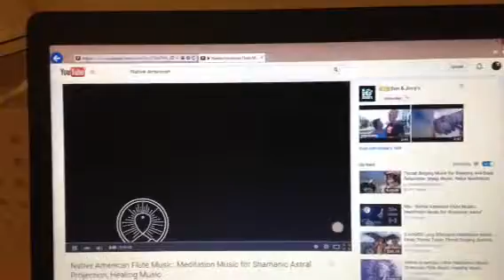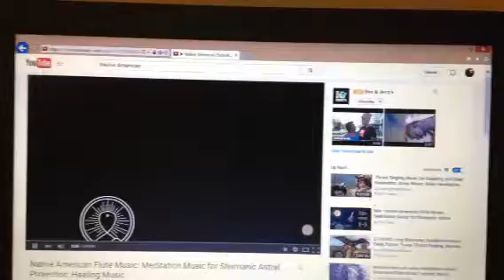Native American music